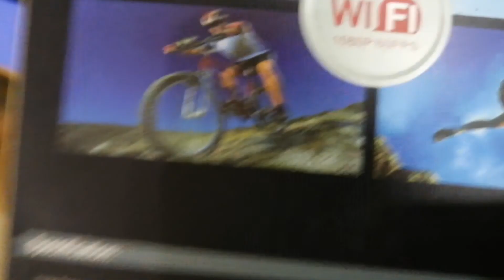Ride 2 Gingee Fort|Group ride after a year|TVS Apache RR310|Moto vlog #4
Hi guyz, On feb 14.2021 we went for a sunday ride 2 Gingee Fort which is around 150 kms from Chennai. Nearly 26 riders were there. With that ride finally I went to group ride after a year!
Extremely sorry as nearly 65 clips from my action cam got deleted but still I managed to complete the video. Hope u'll will love this 1!!!Can't wait for the next rides :)
DON'T FORGET 2
Intro:0:00
Getting ready:0:26
Fixing Action cam:2:00
Extremely sorry:2:45
Reached Meeting point:2:55
Ride started:3:03
Breakfast:5:56
Photoshoot:6:36
Ride continues:7:10
2 way formation:7:46
GoPro footage :8:10
Reached Destination:8:27
Entering Gingee fort:8:54
Exploring:9:35
Elephant Tank:10:10
Photoshoot:11:03
Kalyan Mahal:11:50
Returning:12:15
Action cam:12:21
Last stop:15:58